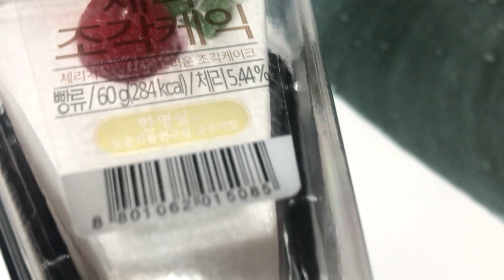체리 조각케익, GS25 편의점의 달콤한 디저트 케익 간식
3천원의 가격에 구입했는데, 컵케익보다는 조금 아쉽지만 그래도 괜찮네요